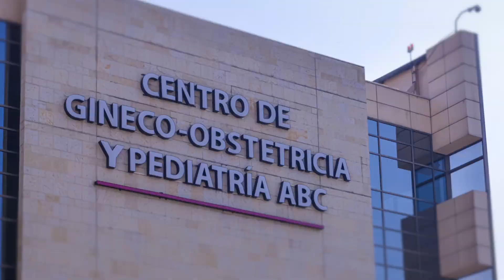¿Quieres tener un parto humanizado y seguro?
El sentimiento de recibir a tu bebé es indescriptible. En el Centro Médico ABC lo sabemos, y por eso, queremos acompañarte en esta nueva etapa de tu vida.

La Dra. Alexandra Bermúdez, Directora de la Línea de Servicio de Obstetricia y Ginecología te dice por qué el Centro de Gineco-obstetricia y Pediatría es tu mejor opción si buscas  tener un parto humanizado y seguro.